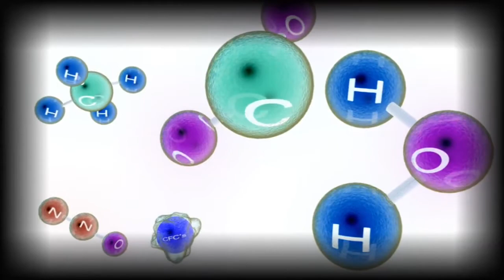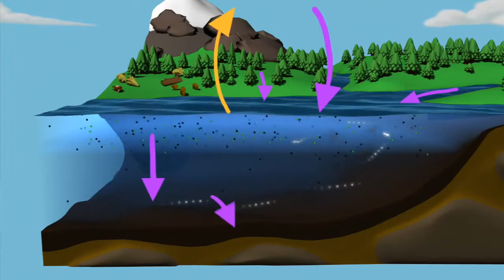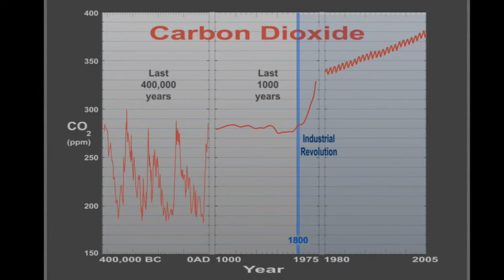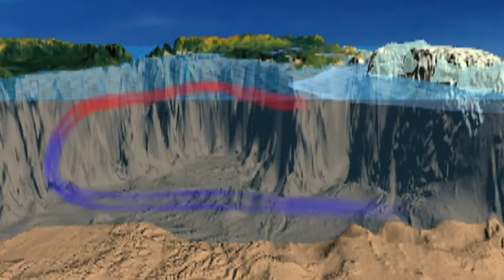Chap 8 NASA Keeping Up With Carbon 720p